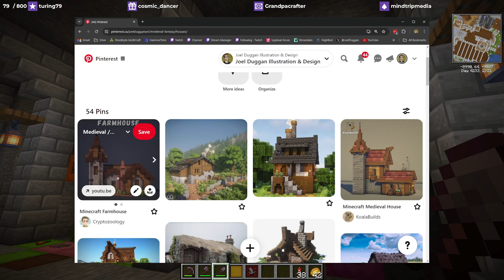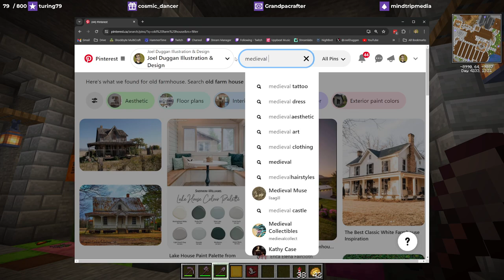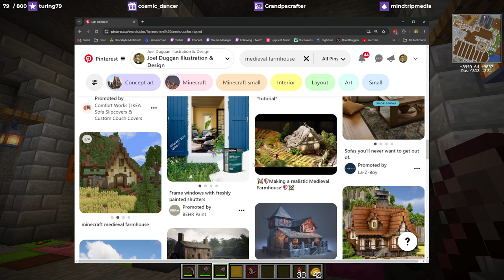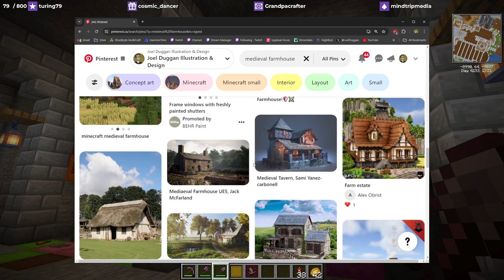The Citadel - West Road Pumpkin Farm - Part 1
Come with me through the process of switching to a new build, as we survey the area, and think ahead to how everything will come together. Plus, a supply run back to Dartmouth Meadows, spawn town on The Citadel server.

JenFoster  - JPrice - Lewas - MindTripMedia - Muppet9183 - Nerdpants_McGee - ScotsmanUK - SeerOfTerribleOmens - SkullDaisyGimp - Smurph588 - Stormdanc3 - SweetSandi - Turing79 - Voldare

~Block Enthousiasts~
Dan_Grice85 - EladJenkins - Juice - Loewe88 - TinMyren